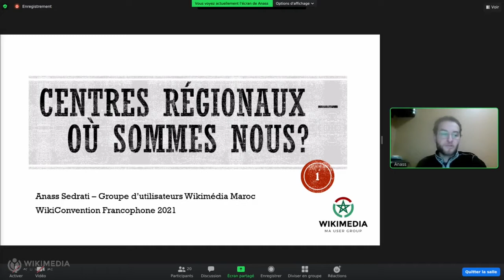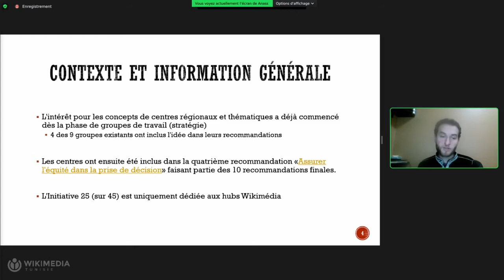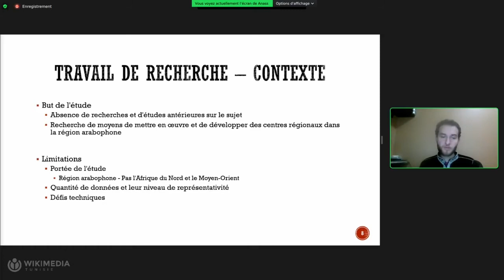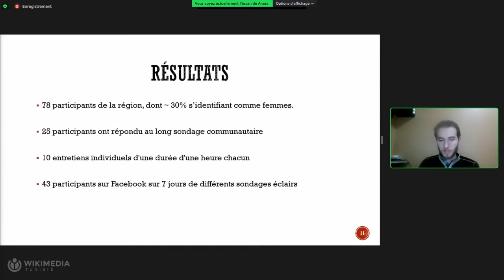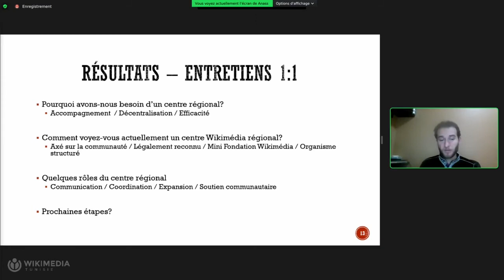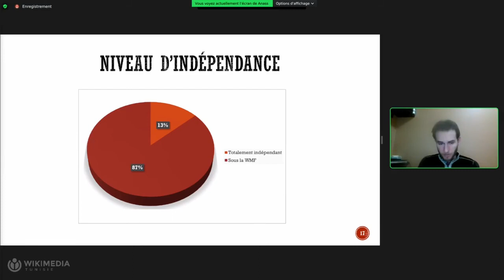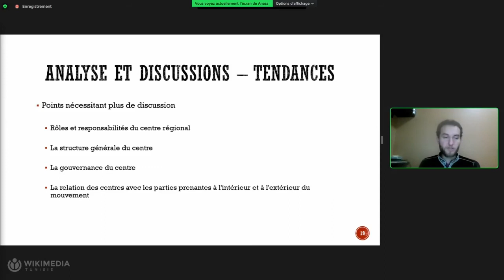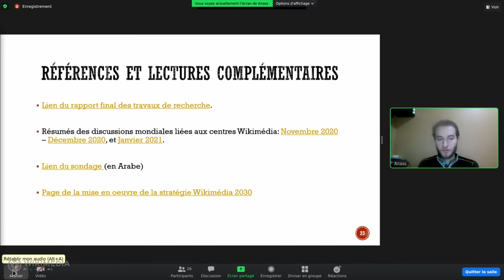WikiConvFR Étude sur les centres régionaux de Wikimédia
Par Anass Sedrati (Wikimédia Maroc)
Les centres régionaux font partie intégrante de la stratégie Wikimédia 2030, notamment de la 4ème recommandation "Assurer l'équité dans la prise de décision". Cependant, et depuis les derniers événements mondiaux (entre novembre 2020 et janvier 2021), il n'y a pas eu de discussions étendues sur le sujet et son implémentation. En juillet 2021, j'ai demandé une subvention rapide à la Fondation Wikimédia pour mener des recherches sur les centres régionaux, en particulier au niveau des communautés arabophones de Wikimédia. La présente conférence est une occasion de présenter les résultats du rapport de recherche résultant, son contexte, les avis des participants, ainsi que les principales recommandations.

En plus de la présentation du travail et des résultats, la session portera sur comment les différentes communautés doivent continuer sur cette lignée, et sur les points à tenie en compte lors des discussions et projets de collaboration régionale que ce soit au niveau de WikiFranca ou du continent Africain.